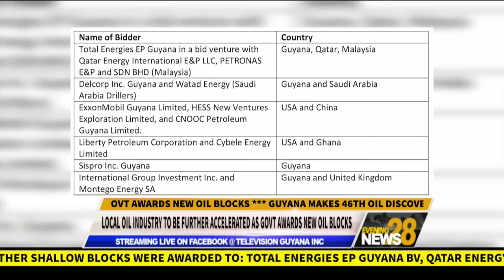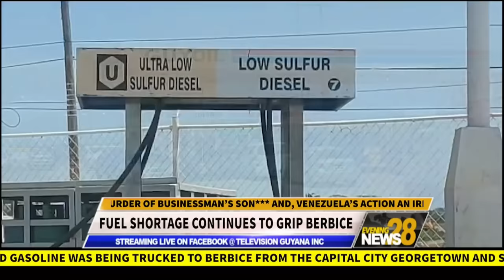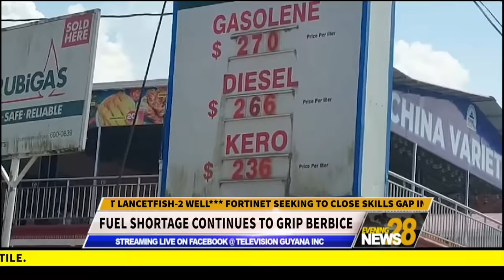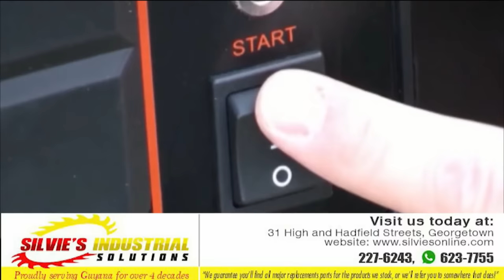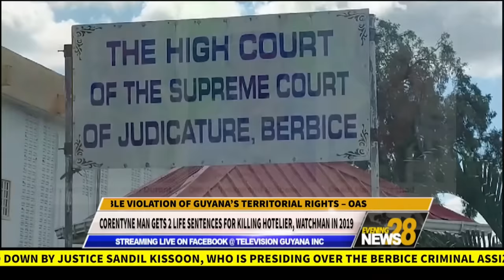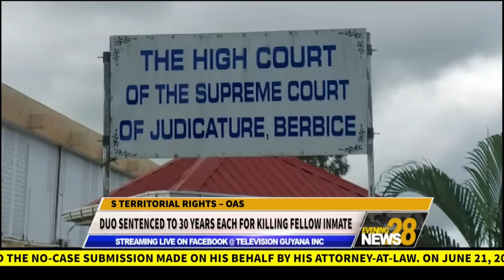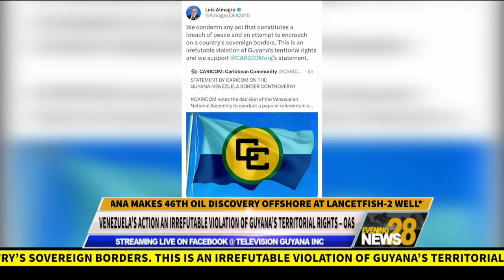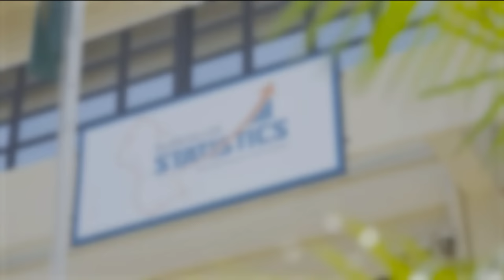THE EVENING NEWS FOR TODAY: THURSDAY, OCTOBER 26, 2023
THE LEAD STORIES TONIGHT:

*** LOCAL OIL INDUSTRY TO BE FURTHER ACCELERATED AS GOVT AWARDS NEW OIL BLOCKS
*** GUYANA MAKES 46TH OIL DISCOVERY OFFSHORE AT LANCETFISH-2 WELL
*** FORTINET SEEKING TO CLOSE SKILLS GAP IN LOCAL CYBERSECURITY INDUSTRY
*** MASTERMIND, 3 OTHERS REMAIN IN CUSTODY OVER MURDER OF BUSINESSMAN’S SON
*** AND, VENEZUELA’S ACTION AN IRREFUTABLE VIOLATION OF GUYANA’S TERRITORIAL RIGHTS – OAS